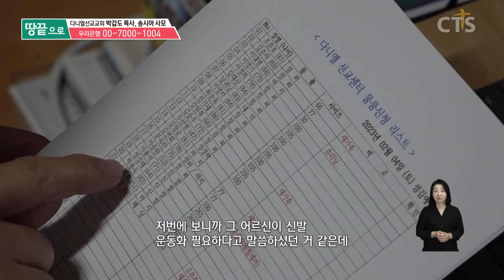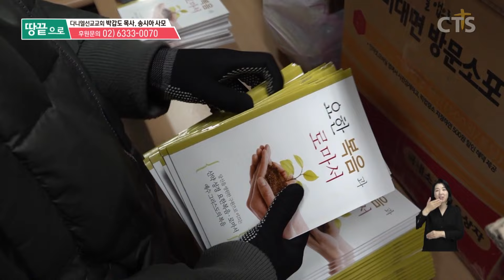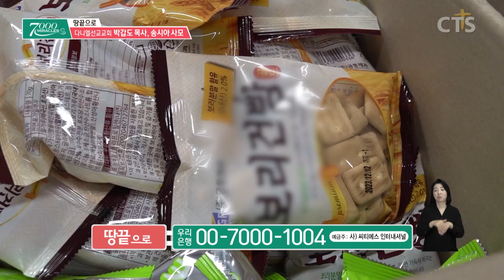길거리 영혼들에게 사랑을 전합니다. | 7000미라클 땅끝으로 - 다니엘선교교회 박갑도 목사, 송시아 사모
오늘도 길거리에는 많은 사람들이 방황하고 몸 누일 곳을 찾고 있습니다.
박갑도 목사와 송시아 사모는 매일 이들을 찾아 필요를 채워주고
하나님의 사랑을 전합니다.

가진 것이 있지는 않지만 날마나 채워주시는 하나님의 능력을 매번 체험하면서
그 위대하심을 날마다 경험하고 있습니다.

때로는 욕을 먹기도 하고 곤란한 요구를 들으면서 속상하기도 하지만
예수님이 당하신 고난을 생각하면서 늘 참고 견디며 긍휼한 마음으로
이들을 섬기고 있습니다.

다니엘 선교교회와 박갑도 목사님 가정을 위해
함께 기도해주시고 동역해주세요

[본방] 2023년 4월 11일 오전 10시 50분 / 오후 3시
[재방] 2023년 4월 18일 오전 10시 50분 / 오후 3시